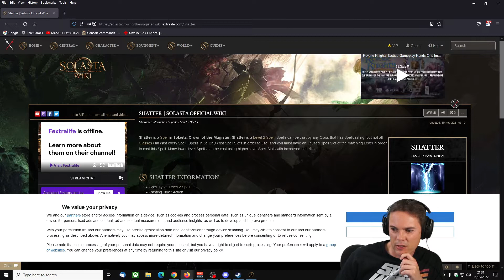Let's Play S:CotM Lost Valley DLC Multiplayer - part 46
Lost Valley is a new adventure and expansion for the DnD based game Solasta: Crown of the Magister. As well as the adventure and new lands, it also adds new sub-classes and most importantly co-op multiplayer for up to 4 people!